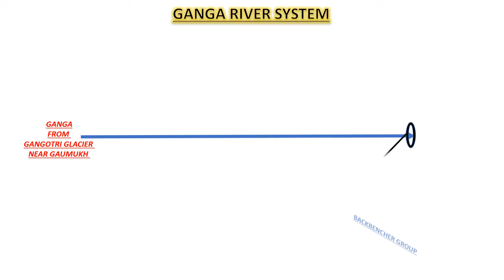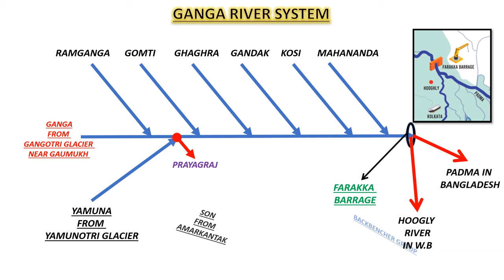GANGA RIVER SYSTEM | ANIMATED EXPLANATION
The Ganga is the most important river of India both from the point of view of its basin and cultural significance. It rises from the Gangotri glacier near Gaumukh (3,900 m) in the Uttarkashi district of Uttarakhand. The river finally discharges itself into the Bay of Bengal near Sagar Island.
Place: Confluence
Devprayag: Bhagirathi + Alaknanda
Rudraprayag: Mandakini + Alaknanda